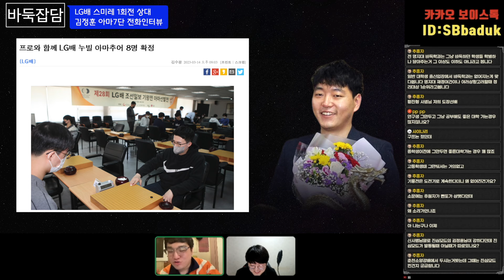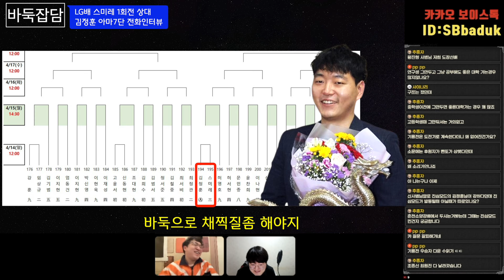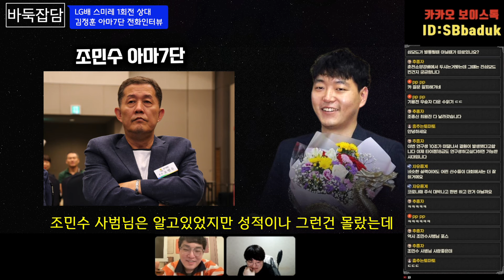스미레는 한국 아마추어 정상에게 승리할 수 있을까? [ 스미레 LG배 1회전 상대 김정훈 아마7단 인터뷰 ]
4월 14일 일요일 12:00
LG배 국내선발전 1회전
나카무라 스미레 vs 김정훈 아마7단